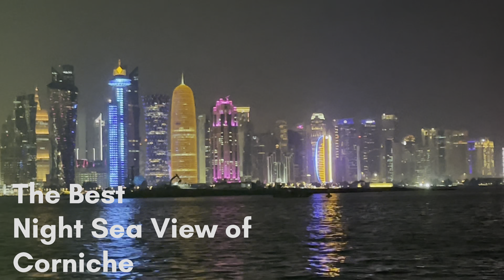The Doha Corniche Night sea view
The Doha Corniche is a waterfront promenade extending for seven kilometers along Doha Bay in the capital city of Qatar, Doha. Annual celebrations of national holidays such as Qatar National Day and National Sports Day are centered on the Doha Corniche. It is a popular tourist and leisure attraction within Qatar.